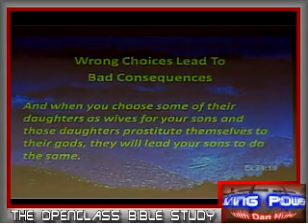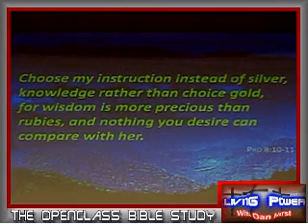Responsibility of Choice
Dan on Choices and there consequences. Doing things with wisdom from God